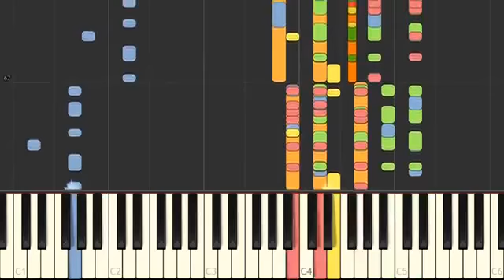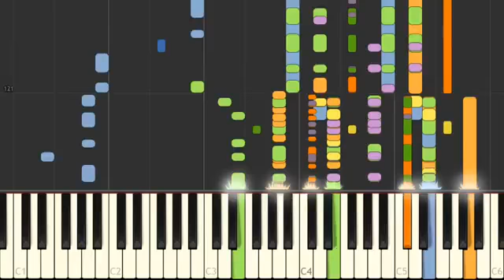Magic in the air Magic System feat Chawki instrumental version & tutorial